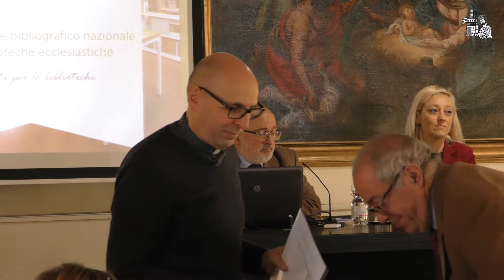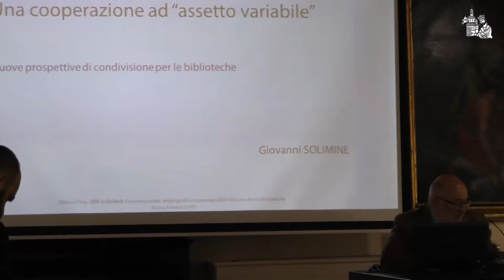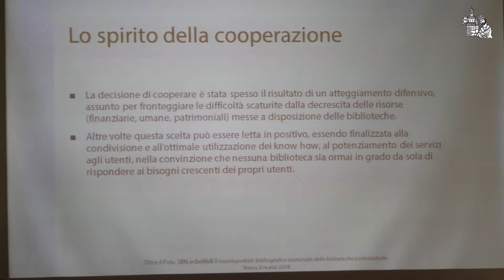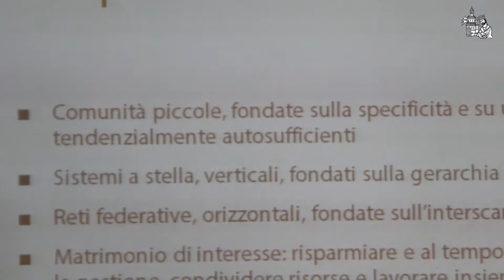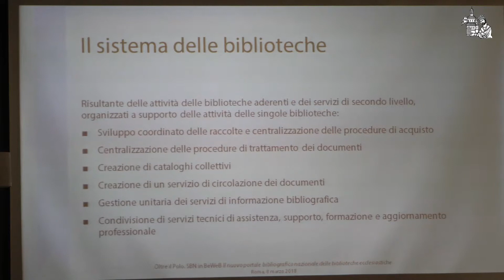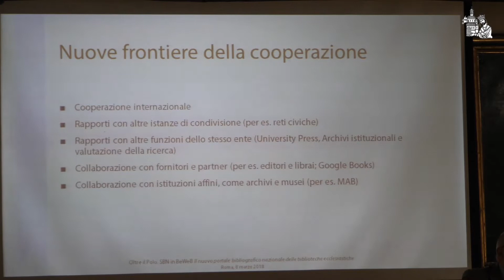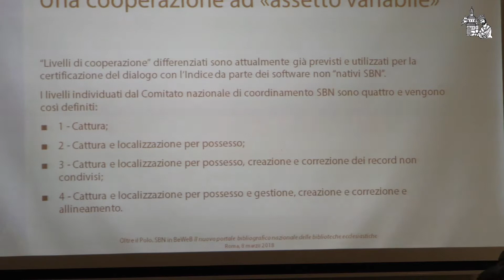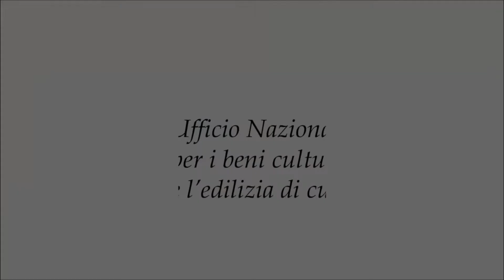Oltre il Polo, 8 Marzo 2018 - Giovanni Solimine, Università di Roma Sapienza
Intervento di Giovanni Solimine,
"Una cooperazione ad “assetto variabile”: nuove prospettive di condivisione per le biblioteche"